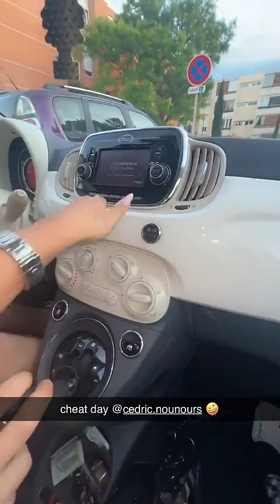CYNTHIA MAKHOUL - 13 Mai 2023